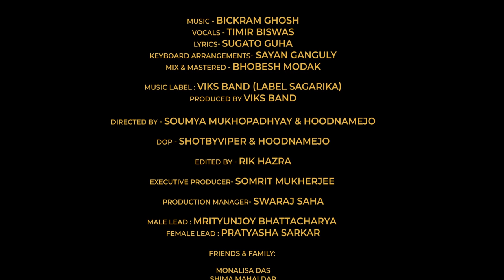Padma Pataye I Timir Biswas I Bickram Ghosh I Sagarika Music I Music Video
25years of SAGARIKA MUSIC !

Vocals - Timir Biswas
Lyrics- Sugato Guha
Keyboard Arrangements- Sayan Ganguly
Mix & Mastered - Bhobesh Modak

Directed by - Soumya Mukhopadhyay & Hoodnamejo

DOP - Shotbyviper & Hoodnamejo
Edited by - Rik Hazra
Executive Producer- Somrit Mukherjee
Production Manager- Swaraj Saha

Male lead : Mrityunjoy Bhattacharya
Female lead : Pratyasha Sarkar
Friends & Family:
Monalisa Das
Shima Mahaldar
Rima Dey
Sriparna Gupta
Soma Mondal
Javed Ali
Jain Disuza
Dip Halder
Swapan Debnath
Uttam Palith
Aparna Das
Manjushree Bag
Rik Kumar Gupta